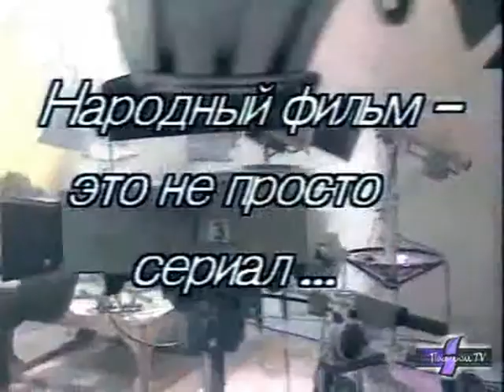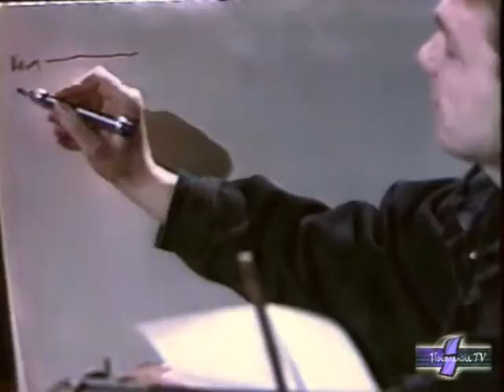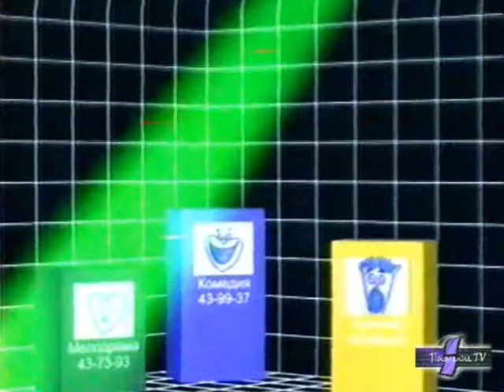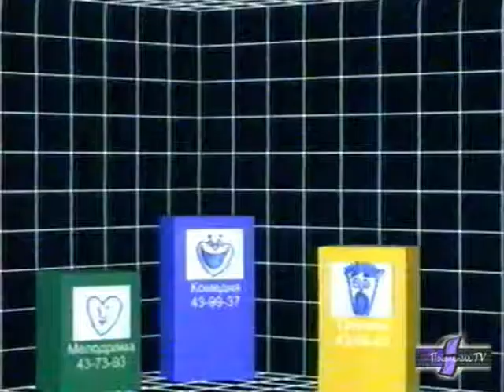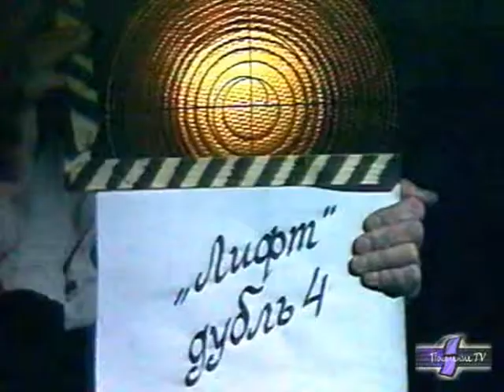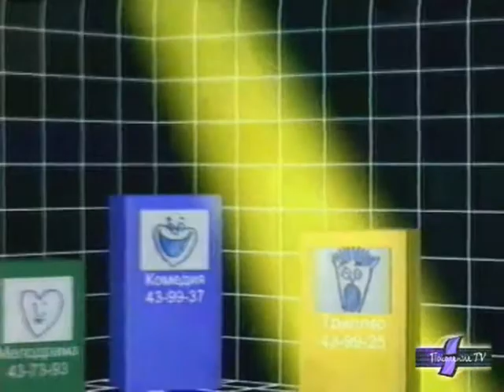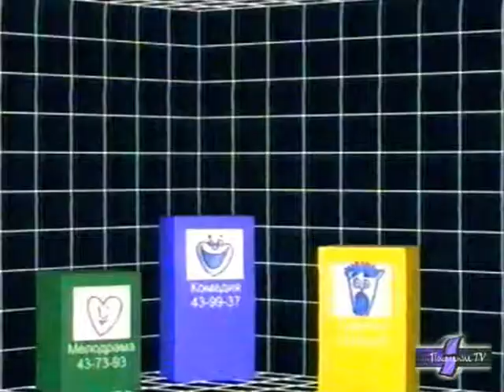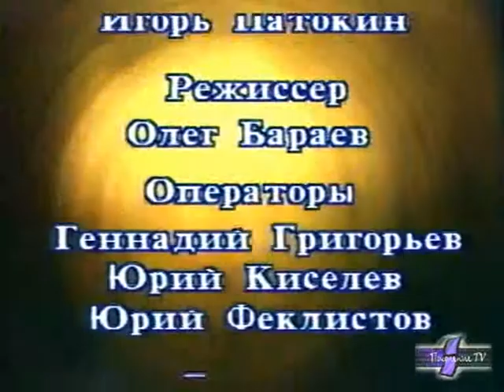Лифт. Назад в 90-е. 1 серия "Пять минут до Нового года. Часть 1-я"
Хотите немного ностальгии? Джемпер, заправленный в брюки, кооперативы, бомж-предприниматель...
Этот проект был создан в конце 90-х годов. "Лифт" снимался при активном участии телезрителей: именно они решали, каким будет следующий выпуск.

"Лифт" - это еще и видеоруководство по созданию кино: от замысла до воплощения. Чем занимается сценарист? Зачем нужен режиссер? Как работают актеры? Наложение грима и строительство декораций...

Итак, поехали?

Подробности - на сайте generation-tv.ru.